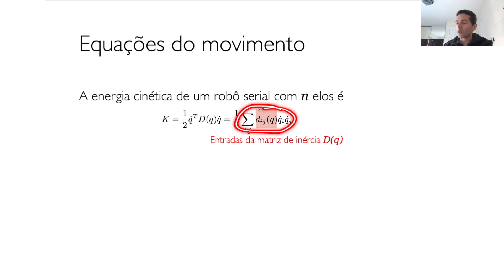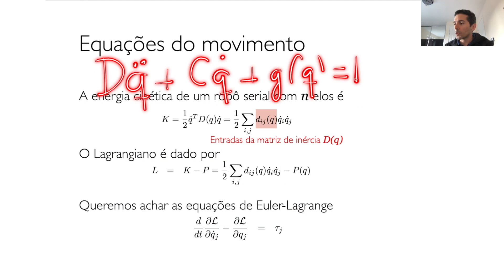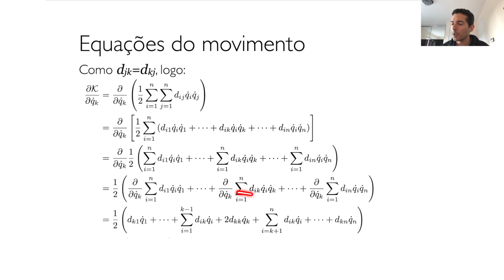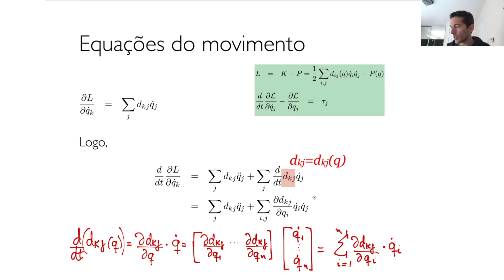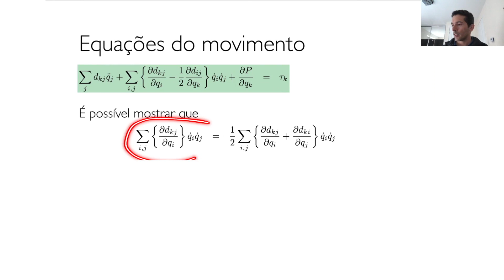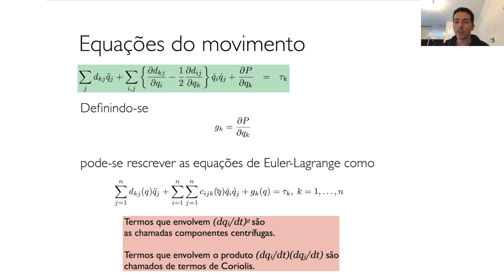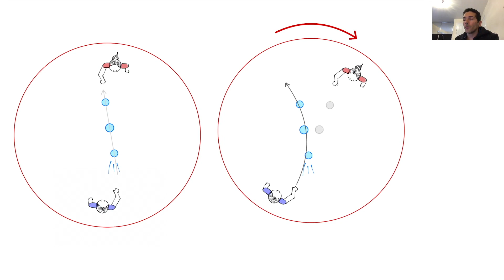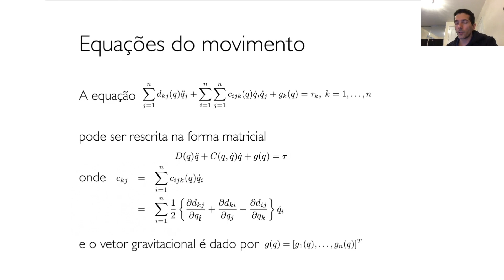Manipuladores Robóticos - Dinâmica - Parte 6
- Equações de movimento a partir das equações de Euler-Langrange.
- Explicação das forças de Coriolis e centrífugas.